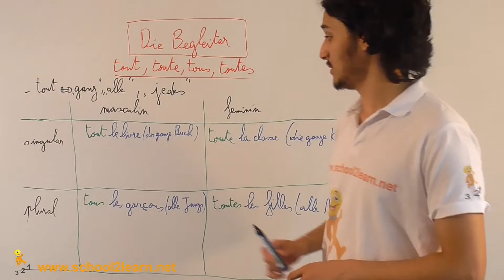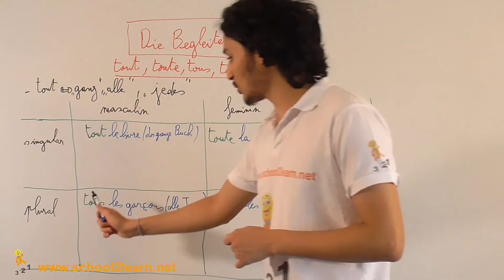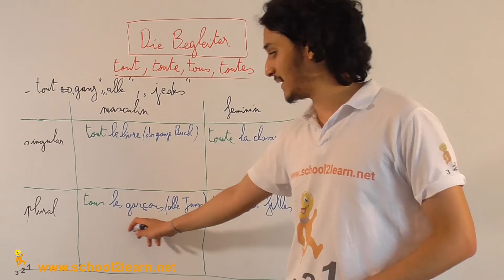Erklärung: tout, toute, tous, toutes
Wann werden Begriffe wie tout, toute, tous, toutes richtig eingesetzt? Wir sehen es uns genauer an.